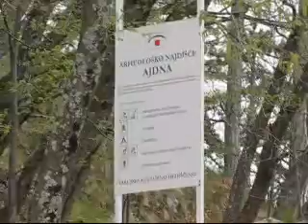Seminar za vodnike PZS - maj 2010